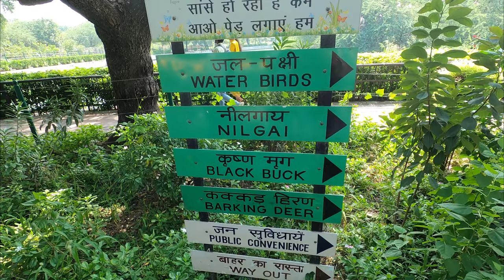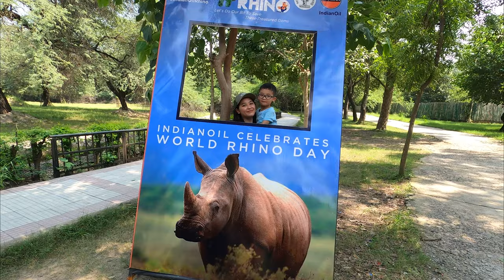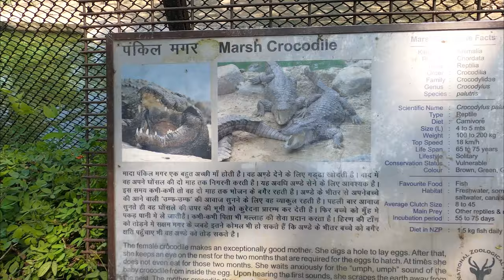MizoToyTime tours the Delhi Zoo delhizoo zoologicalpark nationalzoologicalpark Yr. 2022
In this video, Noah takes a tour of the New Delhi Zoo, AKA National Zoological Park.